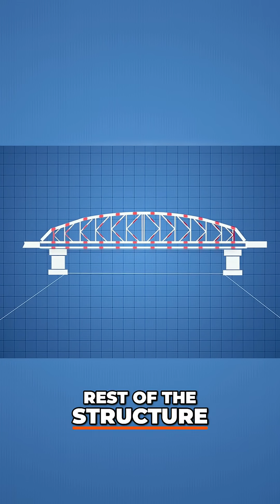Bridge Implosion: Shockwave Dangers & Controlled Demolition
We explore the dangers of shockwaves during a bridge implosion. Learn how timing and controlled explosions mitigate risks. Discover the science and nerves behind this precise demolition process.